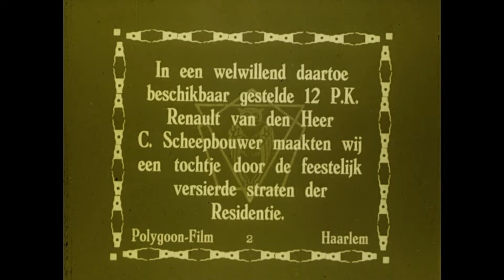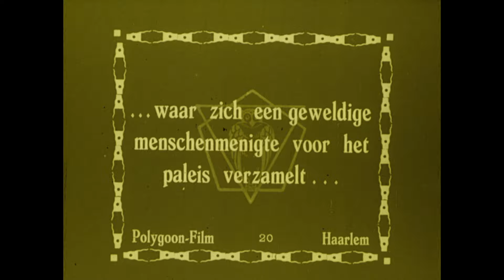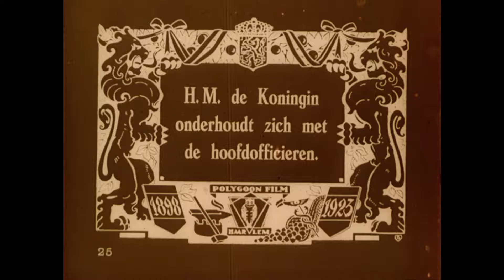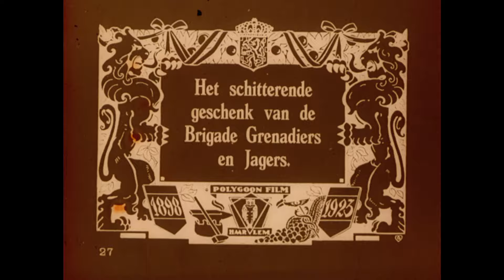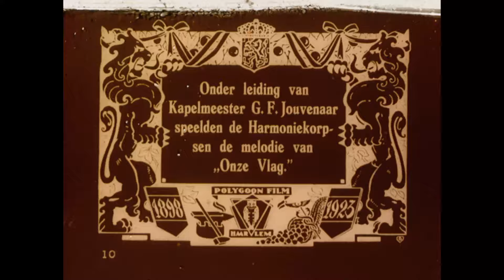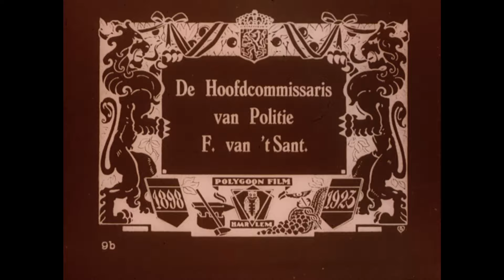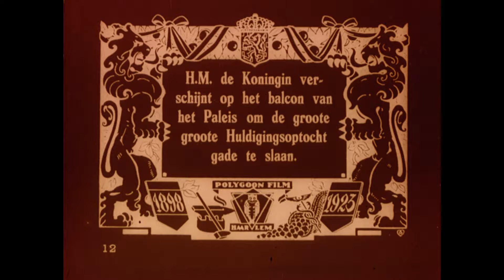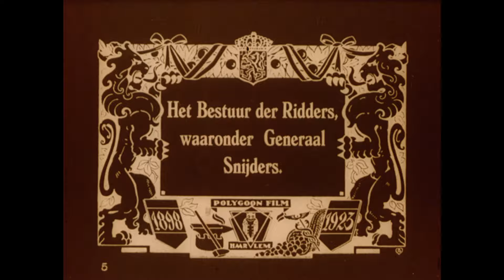Feest Jubileum Wilhelmina (1923)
Opnamen uit 1923 van versierd Den Haag, ter gelegenheid van het 25-jarig regeringsjubileum van Koningin Wilhelmina.